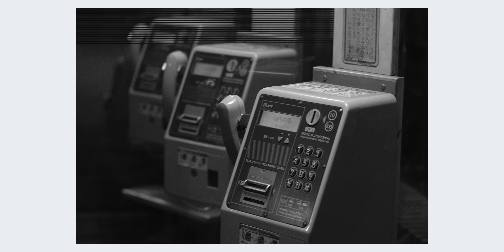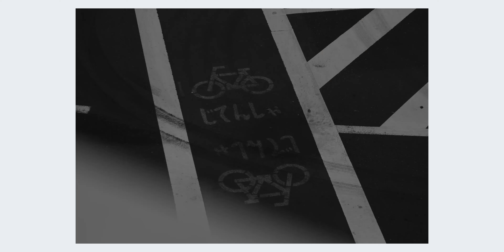[ No Music ] POV Photography in Japan | Tokyo 東京都北区 02 | August 2024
No Music, POV  Photography

東京都北区
Kita Ward, Tokyo

3時頃に現地入りして明け方まで歩き回りました。
天気も良くて気持ちよく歩くことができました。

結局人がいない時間はなかったですね。

【Camera】
FUJIFILM X-Pro3
Voigtlander